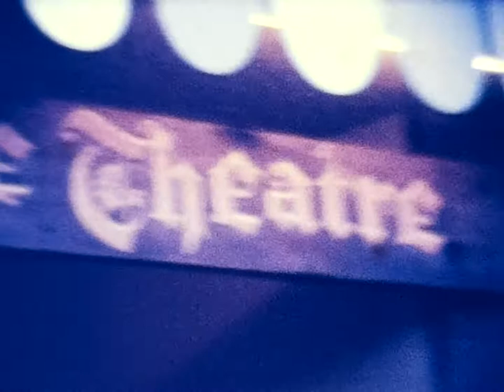#2 Bo Donaldson and the Heywoods. NO SOUND.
Original 8mm film was in bad shape, and I was unable to edit it. Hopefully you can enjoy it in its little bitty pieces! cir. 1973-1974 Filmed by Patricia Hardy-Byther